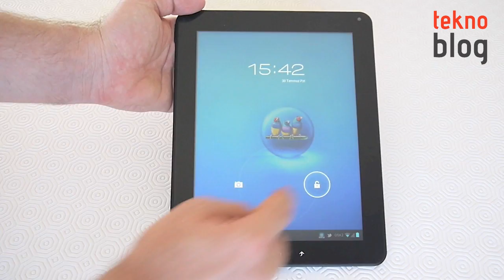Haftanın Ürünü Bölüm 2: ViewSonic ViewPad 10e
30 Temmuz 2012 haftasının ürünü olarak ViewSonic'in KVK ile birlikte Türkiye'de piyasaya sunmakta olduğu Android tableti ViewSonic ViewPad 10e'yi seçtik. Bu tabletin detaylı incelemesini hafta içinde Teknoblog'da bulacaksınız.